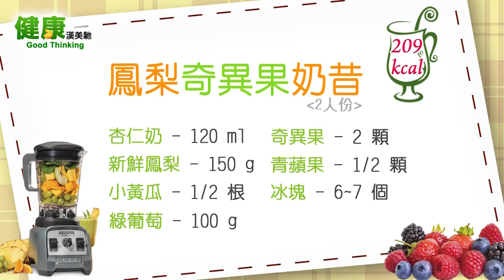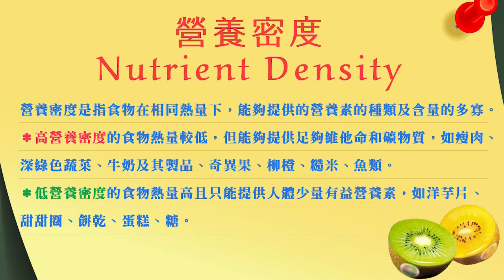健康 Good Thinking - 鳳梨奇異果奶昔 ( Hamilton Beach 漢美馳 美國專業營養調理機 )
Hamilton Beach 漢美馳 專業調理機
美國廚房小家電第一品牌

食譜：
杏仁奶: 120ml
鳳梨: 150g
綠葡萄: 100g
奇異果: 2顆
青蘋果: 1/2顆
小黃瓜: 1/2根
冰塊: 6~7個